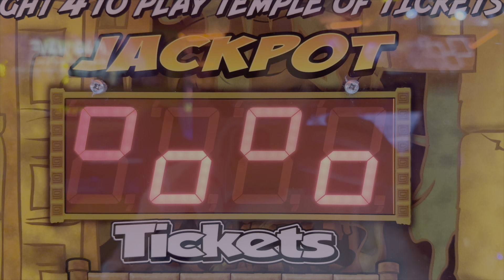Tensegrity - Frazer Merrick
Written and produced by Frazer Merrick.

Drums by Ben Hunt, Bass by Samuel Hollis. Drum Engineering by Hugh Fothergill. Mastered by Eric James at The Philosopher's Barn.